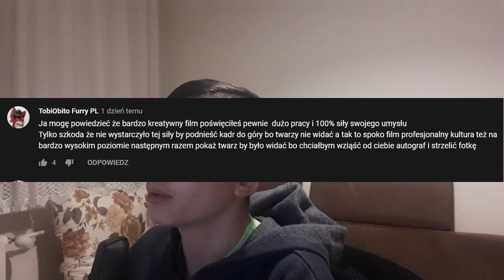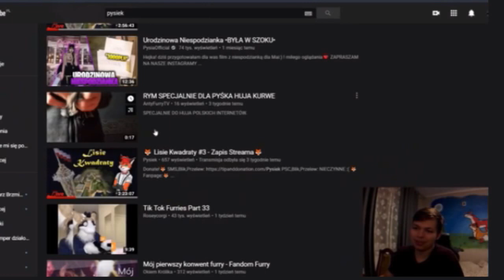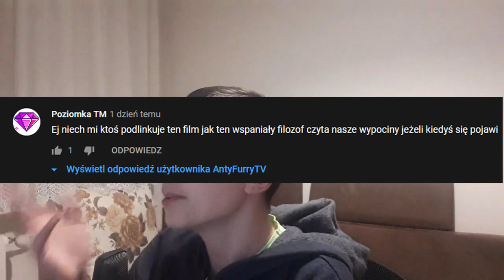Czytanie komentarzy furry jakiś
Polska dziwny kraj.
Czas przemówić do młodzieży.

Muzyka:
dxltv - 2002